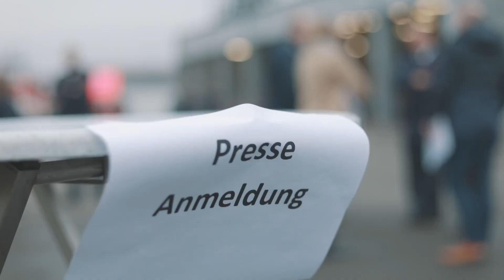Bundeskanzler Olaf Scholz besucht die Feuerwache 5 in Duisburg-Homberg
Geschäftiges Treiben auf der Feuerwache 5 in Duisburg-Homberg: Der Bundeskanzler kommt zu Besuch, um das ehrenamtliche Engagement der Feuerwehrleute anzuerkennen. In Begleitung von Oberbürgermeister Sören Link lässt er sich die Arbeit zeigen und erklären.
Feuerwehrfrau Madita und Feuerwehrmann Tom haben uns vorab verraten, was ihre freiwillige Arbeit bei der Feuerwehr ausmacht, wie abwechslungsreich die Aufgaben sind und warum sie sich engagieren.